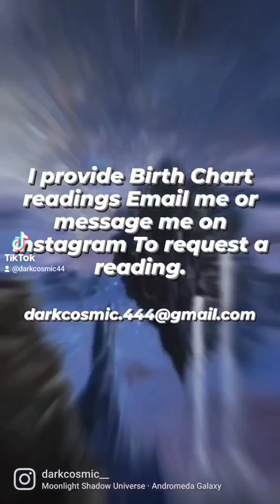Venus in the 3rd house Venus in Gemini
ACCEPTING BIRTH CHART READINGS

. Cash App $ChiefTattoos $5 for a video answering you're questions relating to astrology 1 question equal $5. email the screen shot of the cash app, and question or questions after paying the right amount.